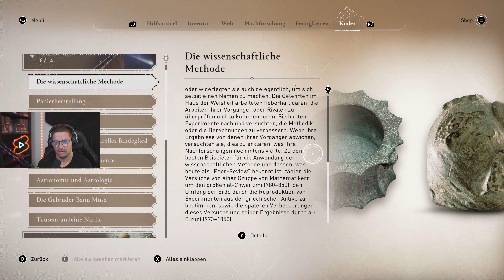Assassin's Creed Mirage 32 - Vermisster Bruder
Dies ist die 32. Let's Play Folge zu Assassin's Creed Mirage.

0:00 Folge dem Feuerpfad - Anwesen der Gelehrten
6:10 Finde den vermissten Bruder - hmads Werkstatt